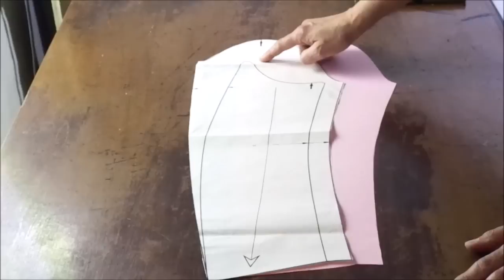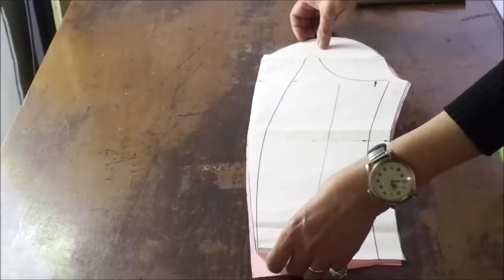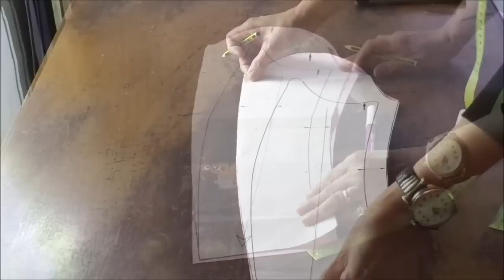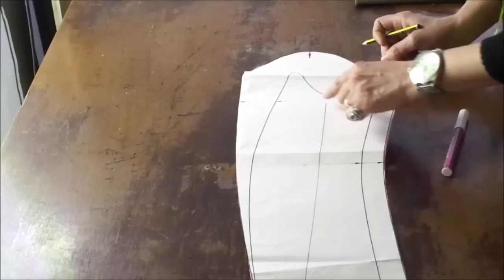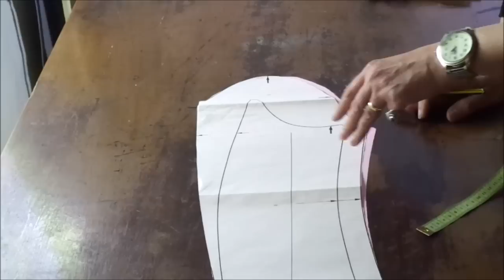Accorciare le maniche dal colmo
★ 𝑳𝒂 𝒎𝒊𝒂 𝒔𝒆𝒍𝒆𝒛𝒊𝒐𝒏𝒆 𝒅𝒊 𝑷𝒓𝒐𝒅𝒐𝒕𝒕𝒊 𝒑𝒆𝒓 𝒍𝒂 𝑺𝒂𝒓𝒕𝒐𝒓𝒊𝒂 𝒔𝒖 𝑨𝒎𝒂𝒛𝒐𝒏
★ 𝑵𝒆𝒄𝒄𝒉𝒊 𝑺𝒉𝒐𝒑: 𝑨𝒗𝒓𝒂𝒊 𝒖𝒏𝒐 𝒔𝒄𝒐𝒏𝒕𝒐 𝒅𝒆𝒍 5% 𝒔𝒖𝒊 𝒕𝒖𝒐𝒊 𝒂𝒄𝒒𝒖𝒊𝒔𝒕𝒊 𝒄𝒐𝒏 𝒊𝒍 𝒄𝒐𝒅𝒊𝒄𝒆 𝒑𝒓𝒐𝒎𝒐 NSMP0824

★★★ 𝑫𝑰𝑹𝑬𝑻𝑻𝑨 𝑳𝑰𝑽𝑬 𝑶𝑮𝑵𝑰 𝑽𝑬𝑵𝑬𝑹𝑫𝑰' ★★★
▪️ 𝑶𝒓𝒂: 18:30

L'importante per cucire in modo perfetto con l'ago gemello è l'ifilatura, quindi 2 fili superiori e un filo inferiore cioè la bobina. Io uso mia macchina Brother

Come si accorciano le maniche da sopra ed è possibile farlo senza rovinare il capo di abbigliamento. Spesso non è possibile , ecco come e quando, spiegazioni.